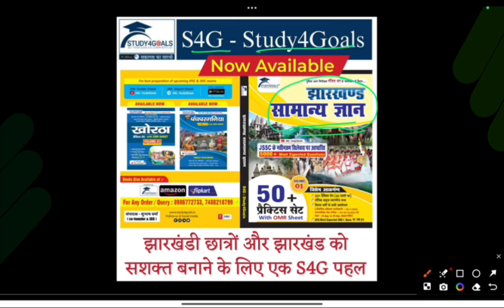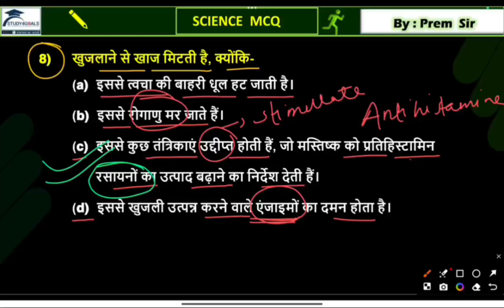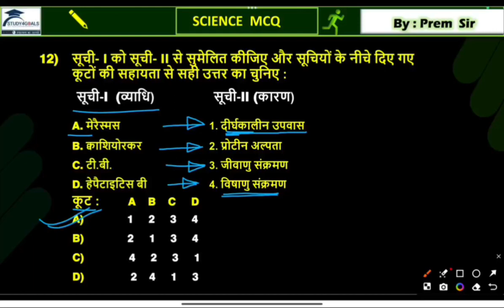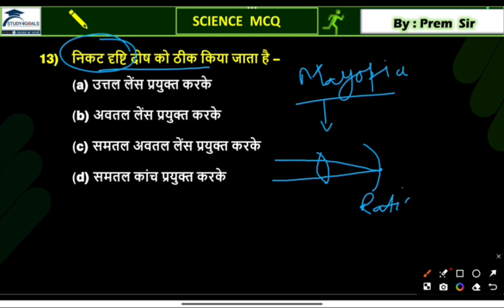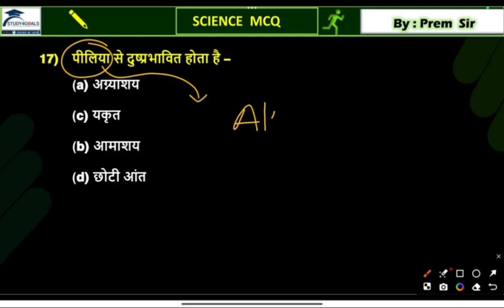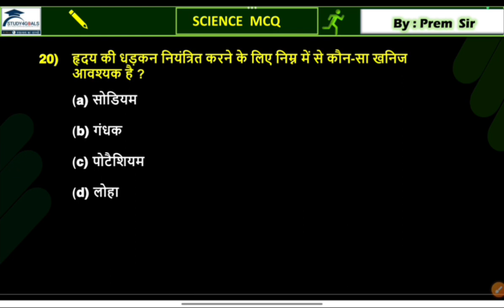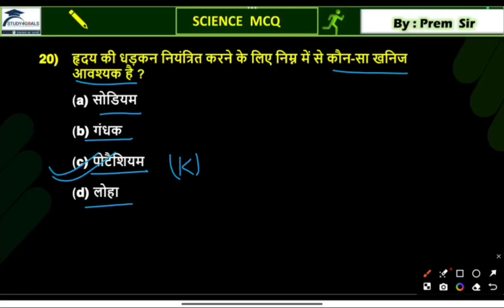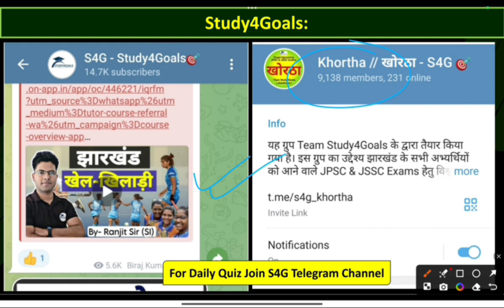Civil Court & High Court Assistant / GS - Science /रोग एवं उपचार/ Class 02 /By- Prem Sir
*⏰Assistant/Clerk in Civil/ High Court of the State of Jharkhand  25+ Full Length Test + All PYQ (2016/2013/2007/2001) 🎯 by Team Study4Goals..🎯🏆*

*✒️ Org Code - IQRFM*